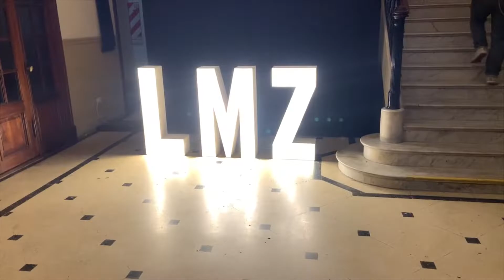Luminazion - Review Presentacion Tercer Disco Sala Siranush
Así vivimos la experiencia de Presentación de nuestro Tercer Disco "Almas Brillantes y Otras Formas del Destino" en Sala Siranush de Palermo el 02 de diciembre de 2021.

Esto no hubiera sido posible sin ustedes y sin este equipo fabuloso.

LA BANDA
DIEGO CORREIA (teclado)
GUSTAVO BALLARINI (batería)
MAXI ODRIOZOLA (guitarra)
RODRIGO GIMENEZ (bajo)
TANO ZUNGRI (percusión)
TUTE CARDUS (guitarra)
VICTOR GONZÁLEZ (voz)

MÚSICOS INVITADOS
BIN VALENCIA (baterista)
ERNESTO PICERNO (violinista)
MARIA CELESTE (cantante)

DETRÁS DE ESCENA
EZEQUIEL LARROSA (visuales)
FOTO ROCKERS (fotografía)
GONZALO LÓPEZ (monitores)
GORI RAMAZOTTI (stage manager)
IGNACIO SARA (sonido)
INTI RAYMI (producción ejecutiva)
Seba Ramos (asistencia de producción)
ROMINA HORISBERGER y CECILIA SCHKAIR
(dirección general y puesta en escena)
Pablo Correia (merchandising)
Leonardo Uranga (asistente)
Patricio Cutain (luces)
German (Contaq)
Agustin Gomez (coordinador combi)